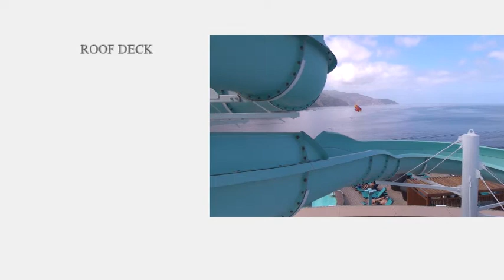LONGBEACH L.A.CATALINA ISLANDE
Carnival Miracle Cruise OCT2013